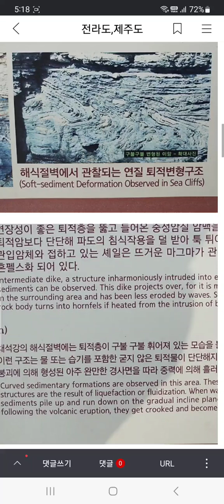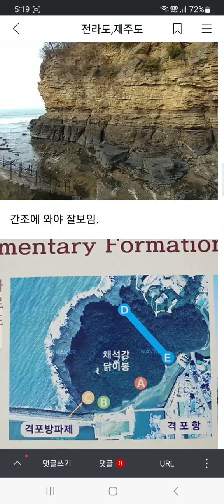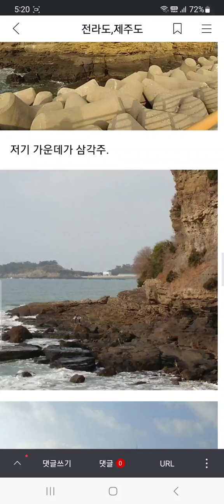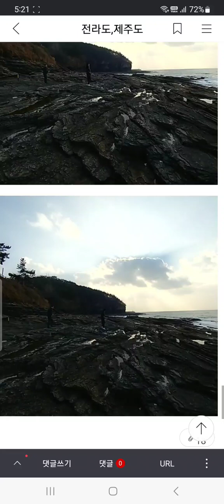603. 격포리. 채석강